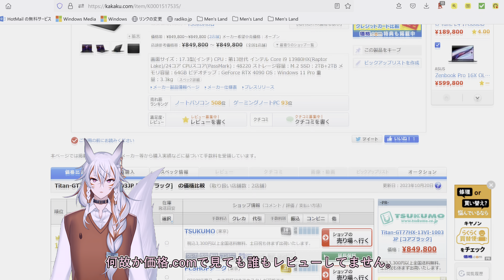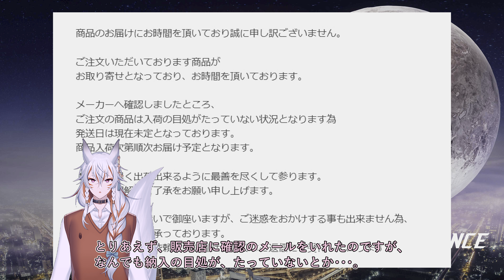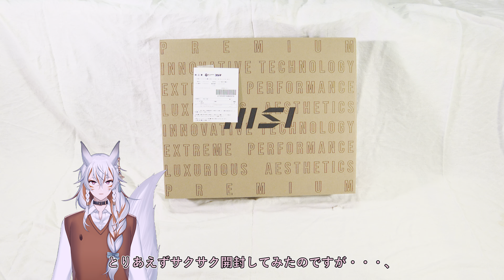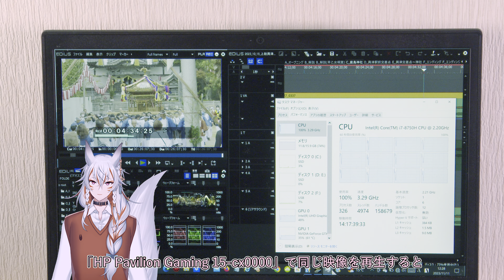MSI ゲーミングノートPC Titan GT77 13Vを買いました。～I bought an MSI gaming notebook PC Titan GT77 13V.～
みなさん、こんにちは、こんばんは。
パーソナリティーの早乙女桐葉です。

X(旧Twitter)でもつぶやきましたとおり、「MSI ゲーミングノートPC Titan GT77 13V」の開封動画を作りました。

「パソコンのスペック」

ディスプレイ 17.3インチ、4K（3,840×2,160）、ノングレア、144Hz、ミニ LED、DisplayHDR 1000、DCI-P3相当
CPU インテル®Core™ i9-13980HX24コア（8P＋16E）32スレッド
GPU NVIDIA®GeForce RTX™ 4090 Laptop GPU16GB GDDR6
メモリ 64GB（32GB ×2）DDR5
メモリ空きスロット 空きスロット2（4スロット合計最大128GB） ※MSI公認サポート店でのみ増設可能
SSD 4TB（2TB ×2、RAID 0、M.2 NVMe）SSD専用空きスロット M.2 NVMe（PCI-e Gen5） 専用空きスロット ×1 ※MSI公認サポート店でのみ増設可能
有線LAN 2.5Gbps
無線LAN Wi-Fi 6E（11ax）、Bluetooth 5.3
キーボード SteelSeries Per-Key RGB Cherry MX ULP 英語メカニカルキーボード
スピーカー ステレオ2スピーカー＋2ウーファー（Sound by DYNAUDIO）
WEBカメラ 92万画素（顔認証機能対応、マイク内蔵）プライバシーシャッター付
メモリーカードリーダー SDカードリーダー（SDXC対応）
I/Oポート Thunderbolt™ 4 Type-C（USB PD対応）×1
Thunderbolt™ 4 Type-C ×1 ※USB PD非対応
USB3.2 Gen2 Type-A ×3
Mini DisplayPort ×1
HDMI™ ×1
オーディオコンボジャック ×1
バッテリー リチウムイオン、99.9Whr、4セル
バッテリー駆動時間 最大9時間（JEITA 2.0）
セキュリティー機能 指紋認証リーダー
顔認証カメラ
本体サイズ(W×D×H／MM) 397×330×23（最薄部）～30mm
本体質量 3.3kg
本体カラー コアブラック
保証期間 製品本体国内保証：
お買上げ日より3年間

ACアダプタ及びバッテリー：
お買上げ日より1年間の国内保証

グローバルワランティー：
お買上げ日より1年間
付属品 専用ACアダプタ
ゲーミングマウス
USBメモリ（128GB）

【スペック情報】

「4K HDRカメラ」
SONY：PXW-Z280(放送用4Kビデオカメラ) 🎦XAVC-Intra 4:2:2 10bit(S-Log3) shutter speed 1/250

「録音マイク」
audio-technica：AT2020USB-XP USB

「編集ソフト」
　Grass Valley：Edius X Pro

作成日：令和５年11月19日(日)
Creation date: Sunday, November 19, 2023